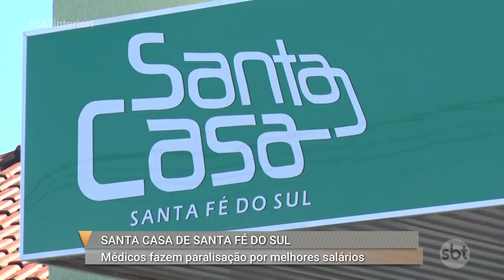Médicos fazem paralisação em Santa Fé do Sul por salários melhores